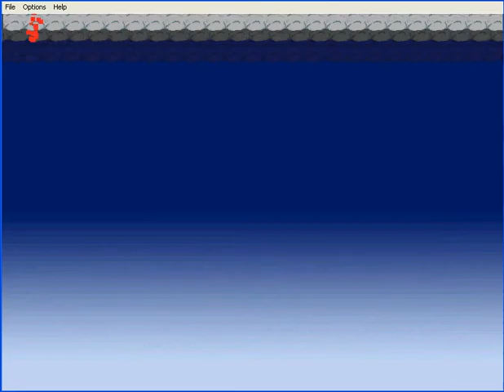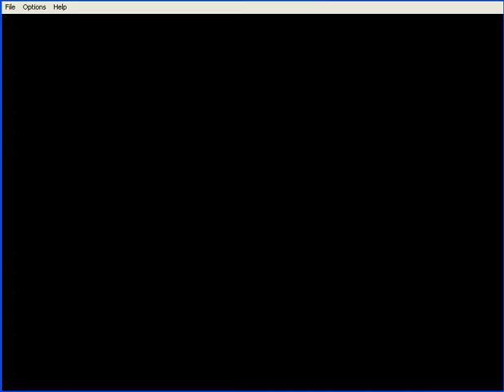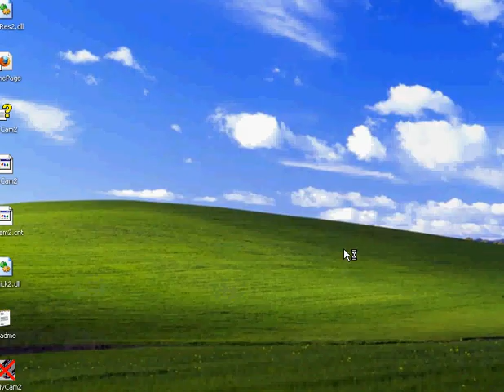i wanna be the guy part 5 of a lot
are you thinking wat im thinking?

hmmmm  lets see are you thinking,  holy shit holy shit a fucking moon just tried to fucking crush me

is that wat you were thinking  ; )